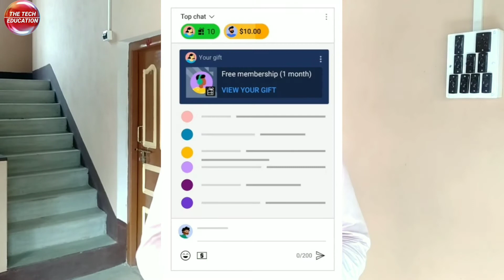3 New Updates on YouTube Today Jun-2022: Most watch this video every YouTuber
YouTube 3 New Updates This Month About Expiring community posts, Membership Gifting, Posts images update at YouTube main Application.
The updates have been fully explained at Hindi in simple so that you can easily understand.
Here you will see all the videos of different types of technical and education, and if you want to watch the videos then comment on that video. We will show you by creating.